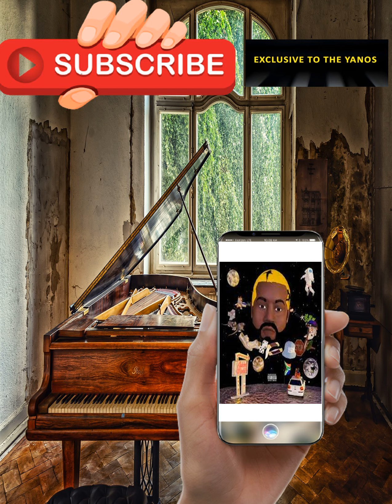Sizwe Alakine – Amaginsa ft. Kabza De Small, Deeper Phil & Dayjoy Skillz